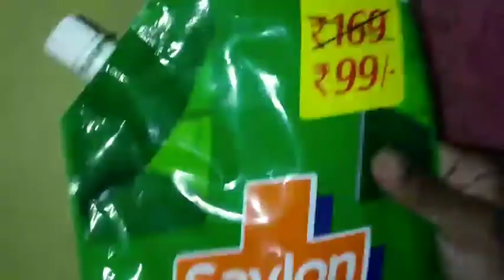How to make cloud dough/ cloud dough at home/ diy homemade cloud dough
How to make cloud dough/ cloud dough at home easy/ diy homemade cloud dough